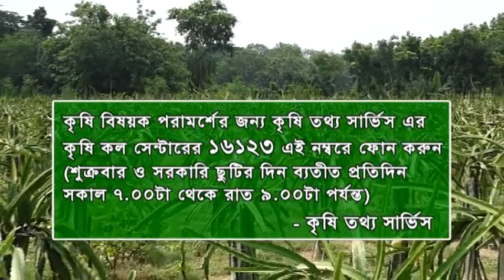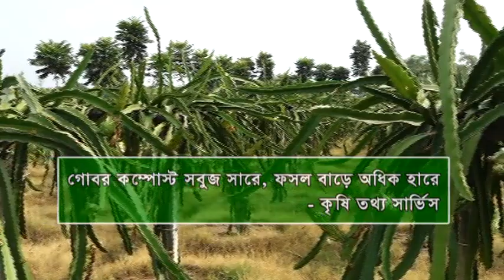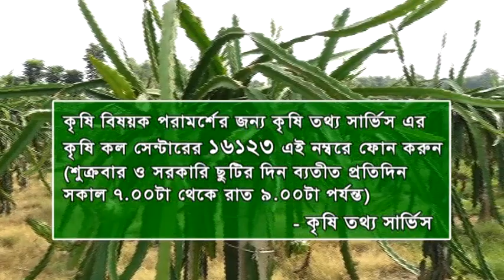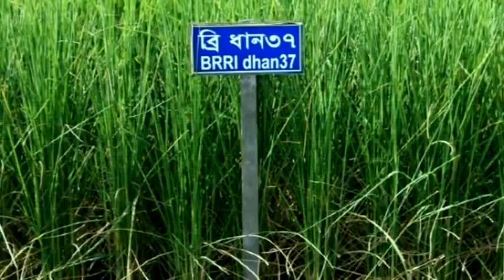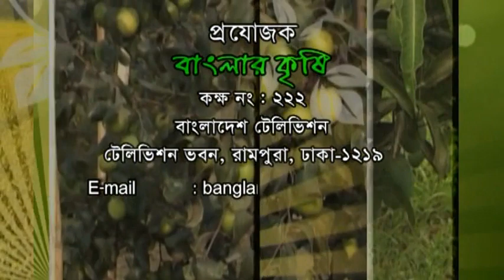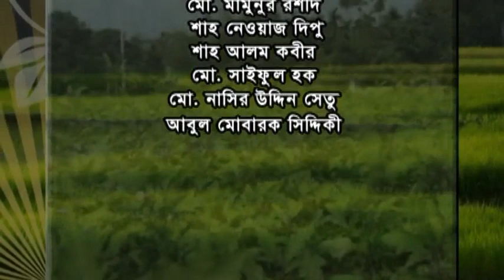Banglar Krishi Episode no 899 (Dragon Foler Cas) 10 July 2019